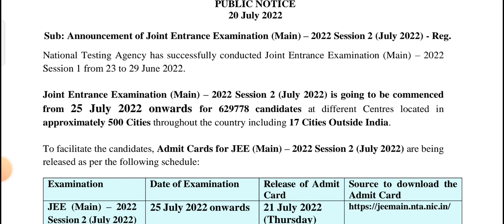JEE Main Session 2 admit Card 2022 I JEE Main 2022 Session 2 From July 25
vdo topic:-
The Joint Entrance Examination (JEE) Main session 2 exam will start on July 25, a National Testing Agency (NTA) statement said. As many as 6,29,778 candidates will appear for the JEE Main 2022 session 2 exam starting from July 25 in around 500 cities throughout the country including 17 cities outside India. The JEE Main 2022 July session admit card will be made available for download from tomorrow, July 21.

vdo cover:-

To download the JEE Main July exam admit card, candidates will be required to use application numbers and dates of birth. The JEE Main 2022 admit card will also have a Self-Declaration form to be filled by the candidate. After downloading the NTA JEE Main 2022 session 2 admit cards